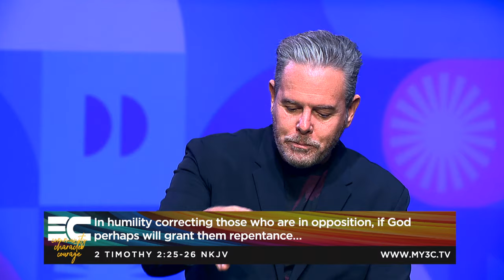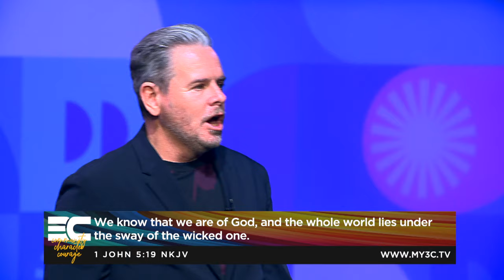The Great Harvest: Salvation - The Power Of Prayer | Bert Pretorius